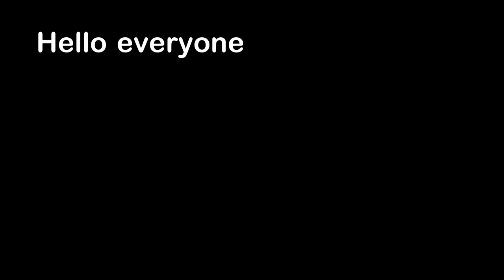Mom Pranks Daughter with Face Filter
Hello everyone, this is YOUR Daily Dose of Internet. In this video, a mom decides to prank her daughter with a funny face filter on her phone.

Also in this video, some people try to drink water while getting shocked. A dog falls in the water. A guy can do a flying knee. A dog is very very short. Someone sets off the fire alarm while playing basketball.